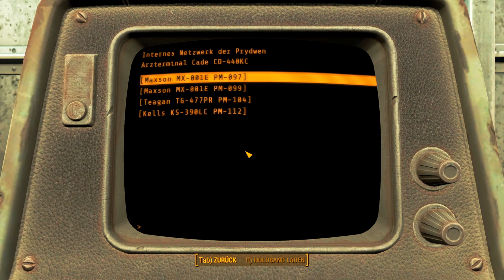ZURÜCK im VAULT 88 · FALLOUT 4 ☢️ Ep. 101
☢️ Let's Play Fallout 4 - Ep. 101

☢️ Von der Verwirrtness auf der Prydwen, gehts in den Vault 88 zurück.

☢️ Nach Lösung der Verwirrtnessursache, geht es dann mal in die Stadtbibliothek Boston.

☢️ Diese ist allerdings von Lol-Jungs bewacht.

SEKTIONEN

00:00 Verwirrt auf der Prydwen
02:10 Somerville Place
02:55 Vault 88
09:32 RAD-Skorpione
15:55 Dicke Junge
19:31 Sanctuary helfen
25:27 Zur Stadtbibliothek Boston
28:31 Copley Station
33:39 Die Bibliothek

Outro:
 🎵 Chris Haugen - Snowy Peaks pt. 1